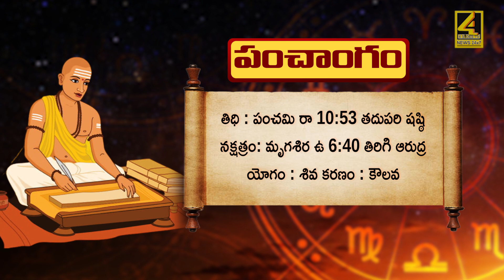Daily Panchangam | 02nd November 2023 గురువారం పంచాంగం వివరాలు